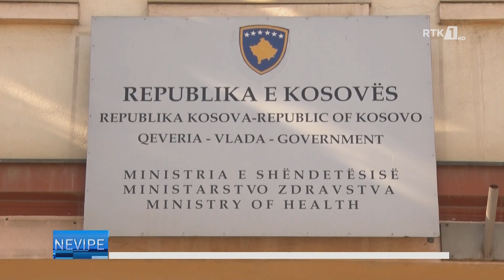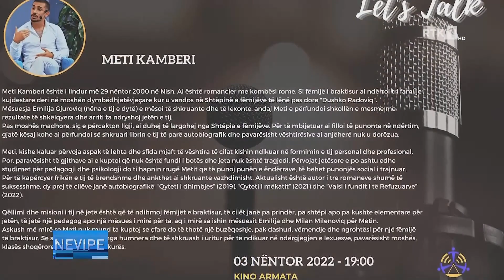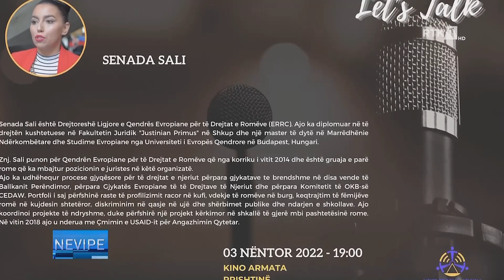LAJMET NË GJUHEN ROME - NEVIPE 03.11.2022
LAJMET NË GJUHEN ROME - NEVIPE